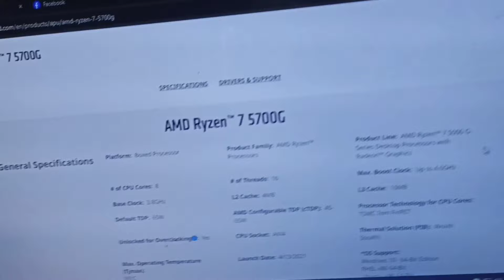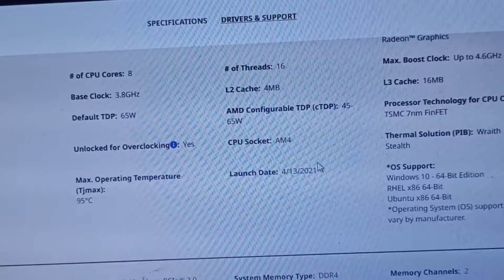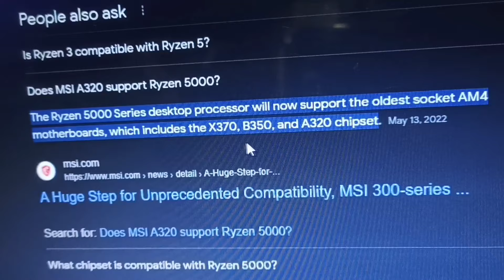MAGANDA NABA ANG RYZEN 7 PANG PISONET WALA NABA LAG YAN + RYZEN 5 LATEST PWEDE BA SA 300 SERIES MOBO